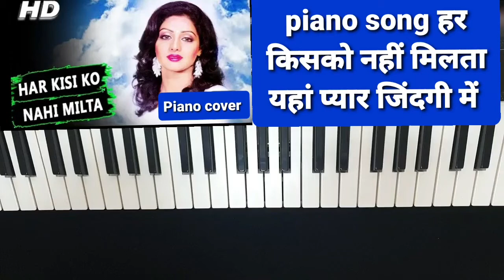Har kisi ko nahi milta yahan pyaar zindagi mein piano@gaane sune ansune#janbaaz#shridevi#firozkhan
This original song is from bollywood movie janbaaz sung by sadhana sargam and manhar udhas.I knowledge the composer of this song is kalyanji anandji.I am just playing piano cover of this song.